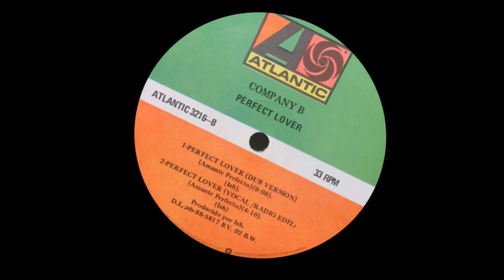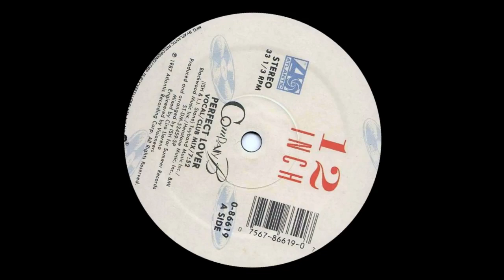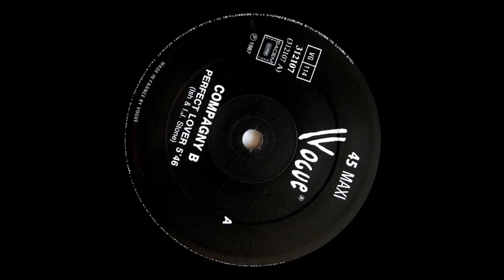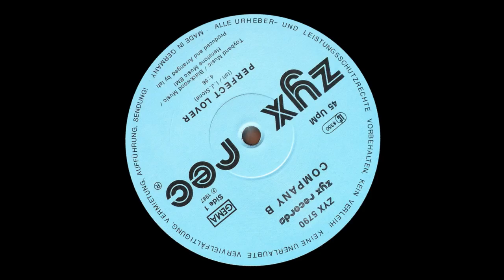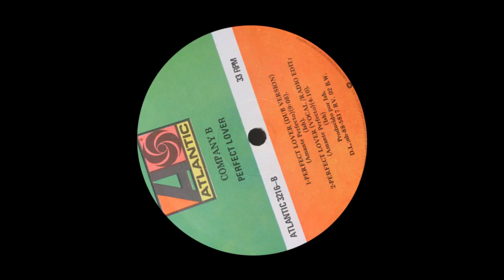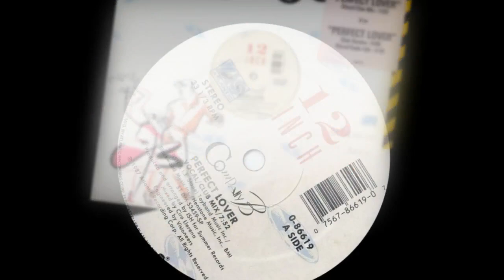COMPANY B. - Perfect Lover (1987')